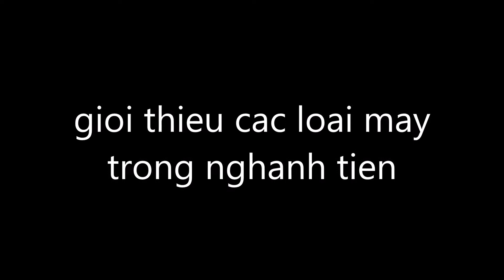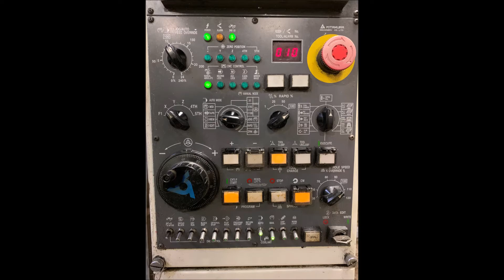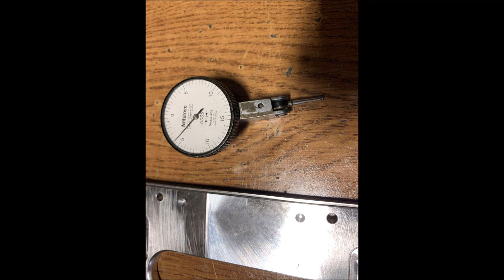Vlog CNC: Giới Thiệu Các Loai Máy Tiện CNC Thông Dụng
Giới Thiệu các loai máy tiện để các ban dễ hình dung mình học CNC là gì